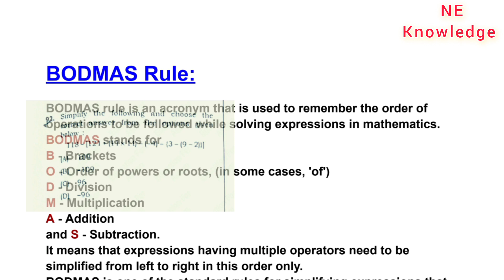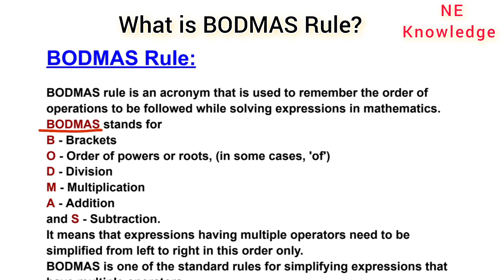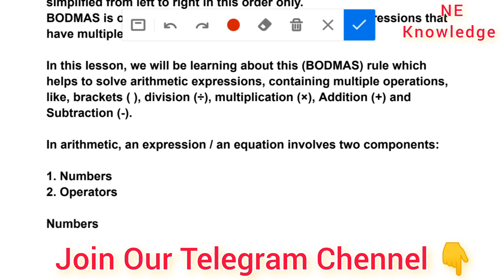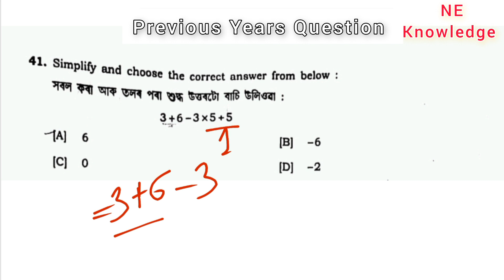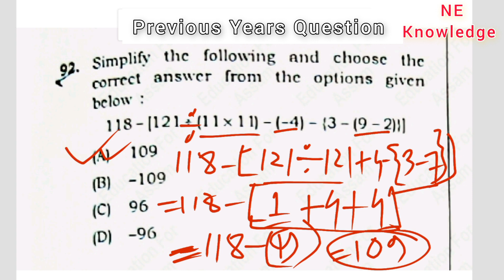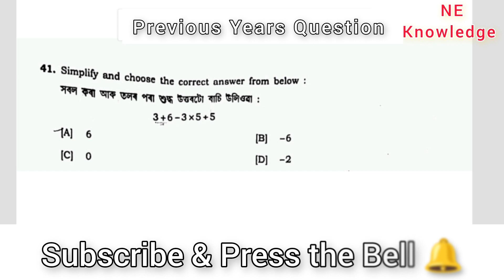BODMAS Rule | Previous Years Maths question | all about bodmas rule | ADRE 2.0 Maths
Maths question for adre grade3 exam 2023.
Maths question for adre grade4 exam 2023.
Maths question for Assam Police exam 2023.
Maths question paper for adre grade3 exam 2023.
Maths solved question for adre grade3 exam 2023.
Maths Solve question for adre grade4 exam 2023.
PYQ Maths question for Assam Police exam 2023.